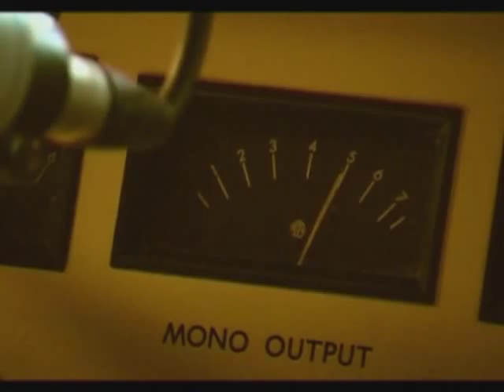Tom Sofa - Stafford Song - at Signal 1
The one and only Stafford Song celebrating the 'greatest town of all'.